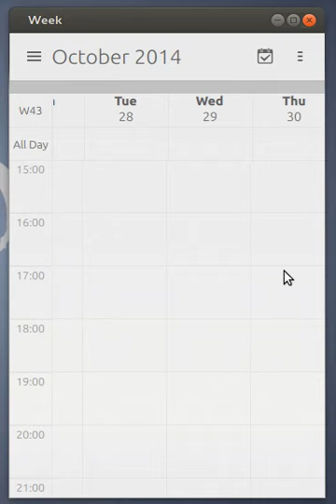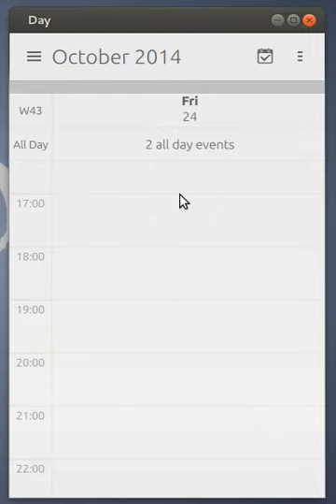Ubuntu touch calendar new week and dayview prototype